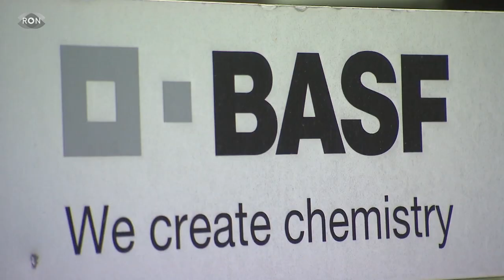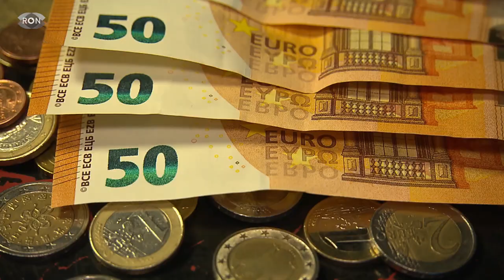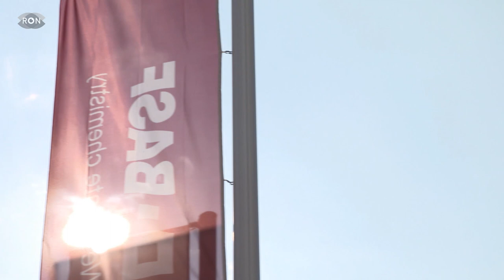Stellenabbau bei der BASF | RON TV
Energiekrise kostet Jobs: Der Ludwigshafener Chemiekonzern BASF leidet massiv unter der Energiekrise. Nun will das Unternehmen die Kosten senken - das heißt auch: Stellenabbau. Oliver Sequenz hat mit dem BASF-Bezirksleiter Gunther Kollmuß über die Maßnahmen und die Ängste gesprochen.